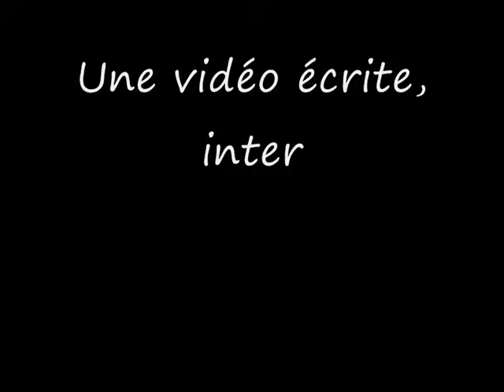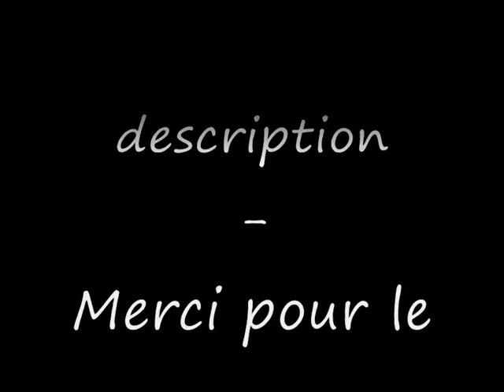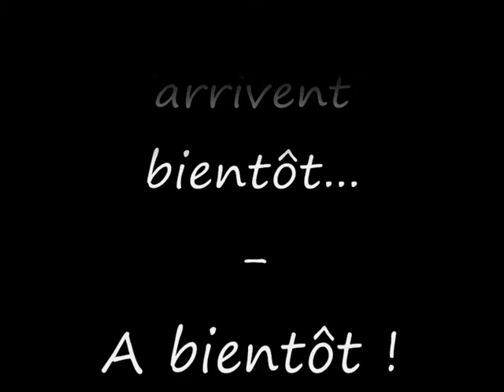Les VRAIES 5 scènes qui m'ont le plus marqué au cinéma (50ème vidéo)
Ca y est !!!
Musiques : David Guetta Feat. Sam Martin - Dangerous
Carter Burwell - Harry Walks
Patrick Doyle - The Story Continues
Carter Burwell - The Little Dead Boy
Hans Zimmer - Journey To The Line
Patrick Doyle - Cedric's Death
Johnnathan Johansson - The Sun's Gone Dim
Hans Zimmer - The Dark Knight Theme Song
Ludovico Einaudi - Fly

Bon visionnage !